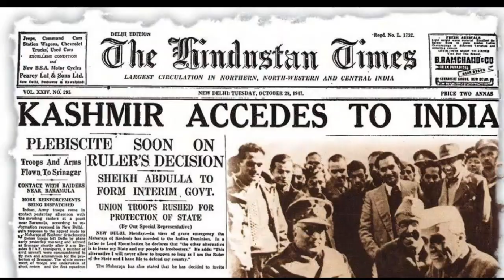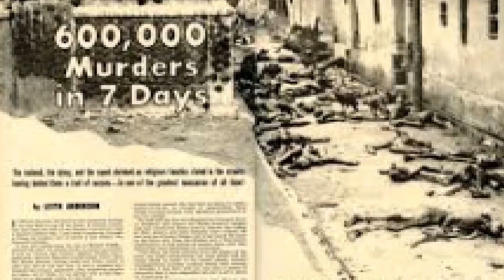காஷ்மீர் மக்கள் வரலாறு/jaffna tamil tv/tamil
Kasmir# history of kasmeer#